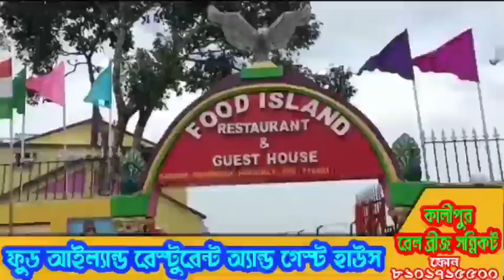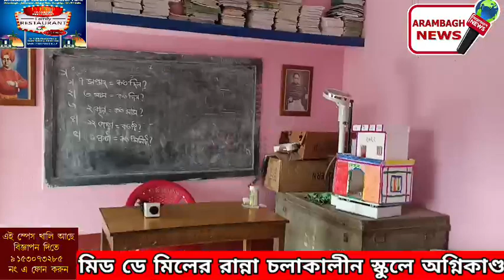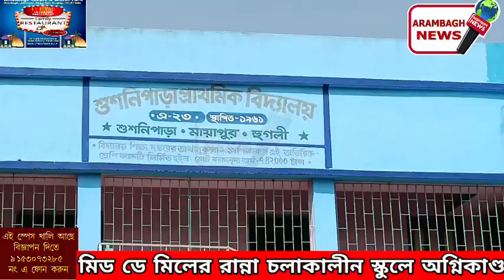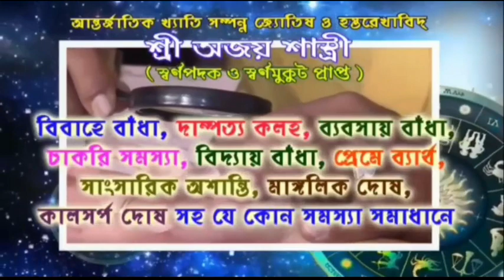মিডডে মিলের রান্না চলাকালীন স্কুলে অগ্নিকাণ্ড,আরামবাগের মায়াপুরে